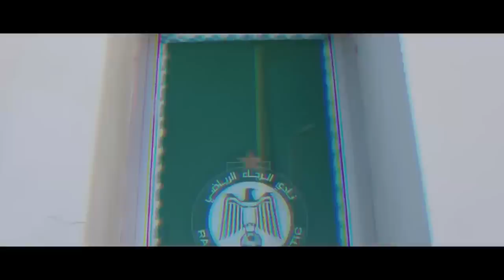كلاش عالمي من الرجاء للوداد | منحة فوز الرجاء على الوداد | خبر مفرح يا سادة | قرار جديد في الرجاء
آخر أخبار الرجاء الرياضي لهذا اليوم جاءت عناوينها على الشكل التالي :

ـ البدراوي يعقد اجتماعا تقنيا مع الطاقم التقني للرجاء ـ
ـ منحة فوز الرجاء على الوداد في الديربي البيضاوي ـ
ـ جماهير الرجاء تخرج عن صمتها تجاه اكسيل مايي ـ
ـ قرار جديد لمدرب الرجاء اتجاه لاعبيه قبل قمة الديربي ـ
ـ حركاس حاضر في قمة الرجاء والوداد بالديربي ـ
ـ لجنة خاصة من مونديال قطر تحضر قمة الرجاء والوداد ـ
ـ هذا ما قاله بن غيث حول ديربي الرجاء و الوداد ـ
ـ كلاش عالمي من صفحة الرجاء الرياضي للوداد ـ
ـ منذر الكبير : هذا سبب استبعاده للاعب بولاكسوت ـ